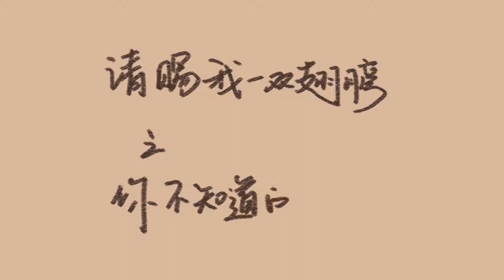[Hậu Trường] Cúc Tịnh Y (Xin Hãy Ban Cho Tôi Một Đôi Cánh) Xoay Xoay và Xoay ^_^